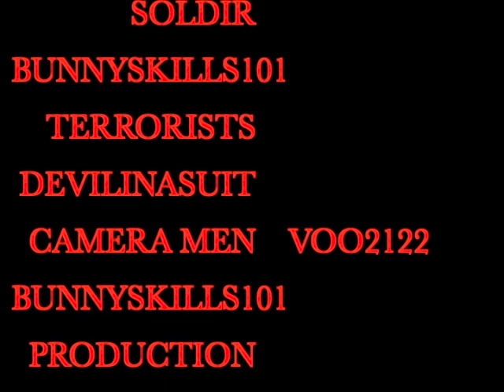Nerf Terrorist Attack: Search And Destroy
a millitary oprative is sent to recover a top sectret devise and destoy it. the mission doesnt go so well at the end he recovers the devise but fails to get in one peace